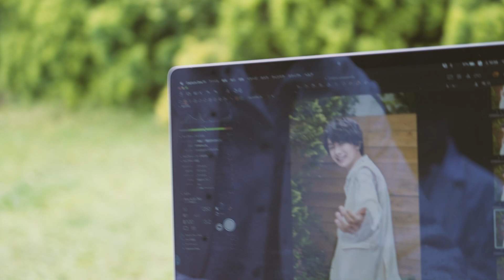BATTLE BOYS #210【6th STAGE 楽曲選抜 冨田侑暉】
＼BATTLE BOYS 6th STAGE 開幕!!／

BATTLE BOYS 6th STAGEの楽曲選抜メンバー７人による
初の新曲生パフォーマンスの場となるライブが決定!!
今回のBATTLE BOYS LIVE 2021は大阪・BIGCATにて8月8日開催！

■6th STAGE楽曲選抜メンバーが歌う「君とずっと」収録のCDシングルが9月22日発売！

■BATTLE BOYSとは.
スターダストプロモーションが手がける
新人・若手俳優集団「恵比寿学園男子部」(EBiDAN)の研究生から
選抜されるプロジェクト。『EBiDAN NEXT』メンバーから、
音楽レーベル・ＳＤＲが制作する楽曲に合わせて"楽曲選抜"オーディションを実施、
選抜されたメンバーで結成される期間限定チーム。

■「BATTLE BOYS LIVE 2020 ～僕たちのステージ～」
〜スターダストチャンネルにて、1部・2部全編同時公開中〜

■各種配信サイト、サブスクリプション型音楽配信サービスはこちら！

BATTLE BOYS 4th STAGE「NEXT ZONE」